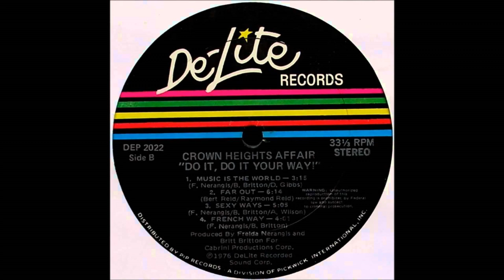Crown Heights Affair - Far Out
Excellent Jazz Funk/Fusion tune